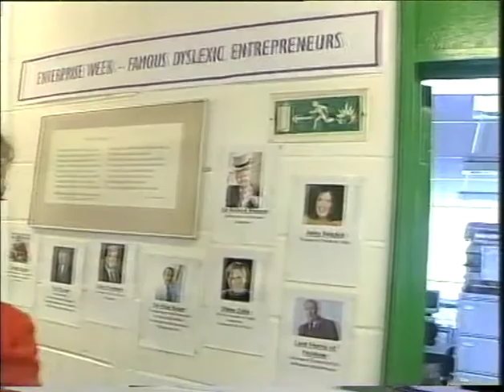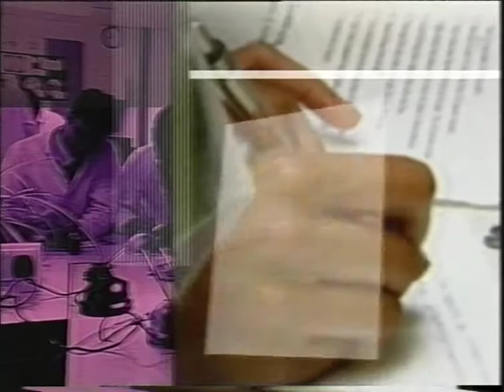Harris on Channel 4 Academy Inquiry 2006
Harris Academy on a Channel 4 News episode called 'Academy Inquiry' broadcast on 22nd July 2006